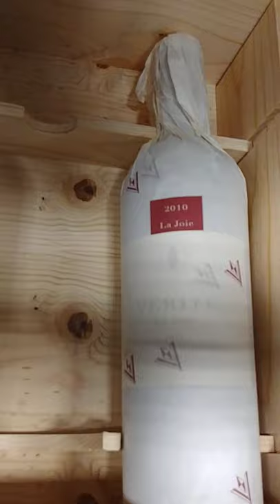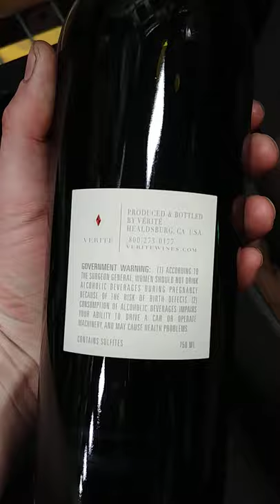2010 Verite La Joie Unboxing and review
Winemaker Notes
A beautiful wine with intense color and a red crown along the edges, the 2010 La Joie reveals a silky, soft, and voluptuously fruity nose with a touch of discreet oak and fine spices. It opens with an opulent palate of red and black fruits, spices, and licorice before giving way to an impressively long finish. This is a wine with very fine tannins, a wine of balance between fruit and minerality. While it can be enjoyed young, this wine will be able to age for at least 20 years.
Blend: 75% Cabernet Sauvignon, 14% Merlot, 6% Petit Verdot,5% Cabernet Franc